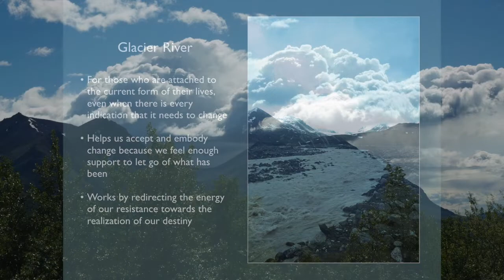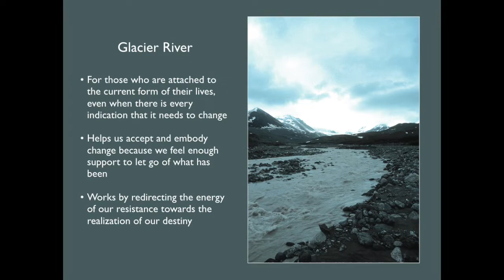Glacier River - Environmental Essence by Alaskan Essences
Glacier River Environmental Essence is helpful for anyone who is too attached to the current form of life even though every indication suggests that change is needed. Humans dance around this truth, thinking about change and planning to change, but often favor the status quo. This essence is for those who don’t feel supported to make a change. It provides the strength to trust and let go of control and encourages us to flow with the current of the river of life.
The recording was made during a webinar by Steve Johnson, founder of Alaskan Essences.